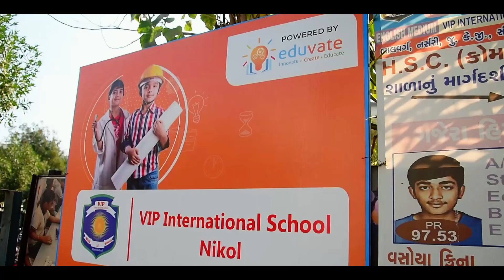How VIP International School & Eduvate is preparing students to reach Heights of Success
The VIP International School is preparing students to reach new Heights of Success with Eduvate's curriculum.

Eduvate curriculum prepares students eager to succeed in the 21st century while developing skills that will last them throughout their lives.

Eduvate enables students to get the most out of their learning, using modern teaching methods, interactive tools, and learning kits. Eduvate empowers teachers to empower their students to achieve greatness.

We have done a profound analysis of the current education system, administrators decided to take what is being done in the classroom and push it even further. Through Let’s Eduvate new technologies and new modes of learning methods, schools can continue to prepare their students for the future.

This has helped impact 300+ Schools, 100k+ Smart Students, and trained 20k+ teachers in a short span of 7 years

Regards,
Aishwarya M
Assistant Marketing Manager- Digital and Events
Eduvate, B2B Business vertical K12 Techno Services Pvt Ltd